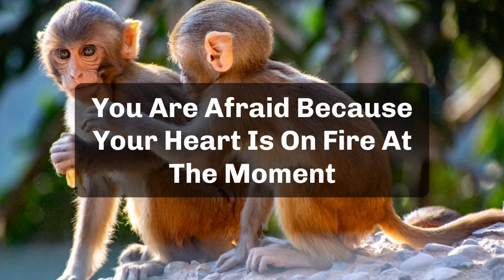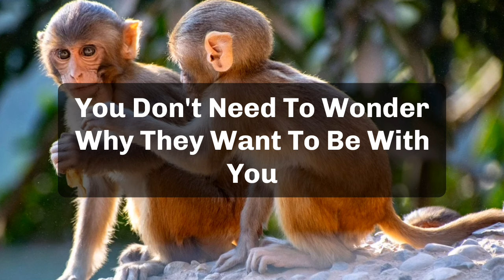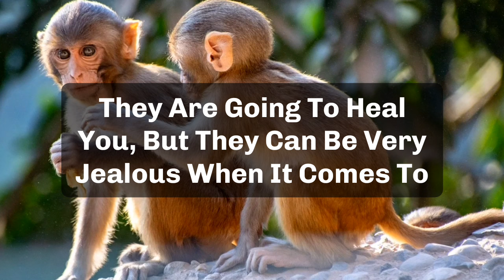🌈Today god message || some people are talking about your. ex partner...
jesus calls
paul dhinakaran
names of jesus
dgs dhinakaran
stella dhinakaran
names of jesus christ
600 names of jesu
calling jesus
jesus calling 2021p
100 names of jesus
jesus calls us
dr dhinakaran

5 good night praye
good night prayers and blessings
3 short good night PRAYERSUNNAT
goodnight blessings